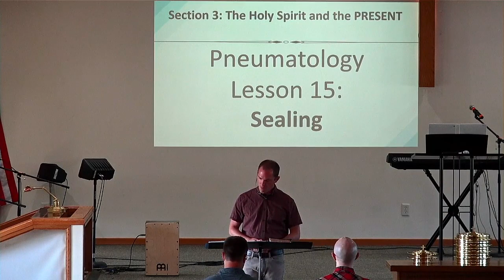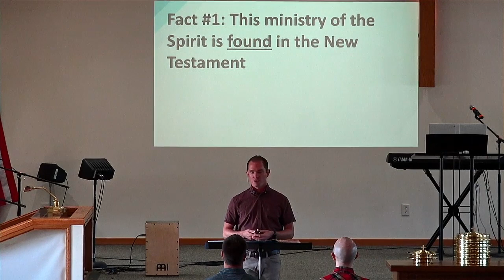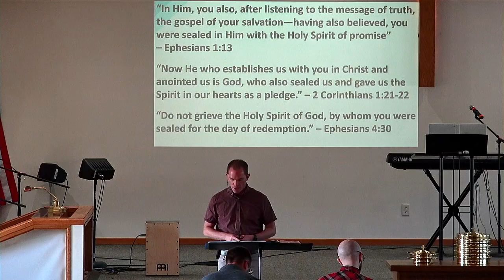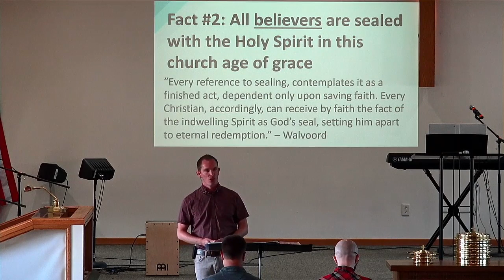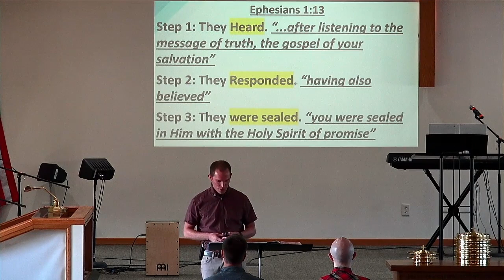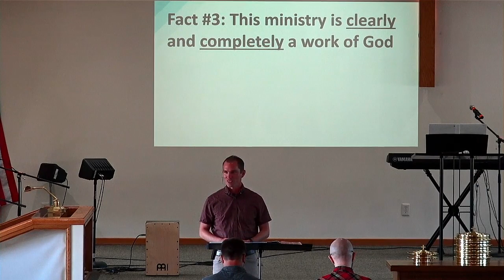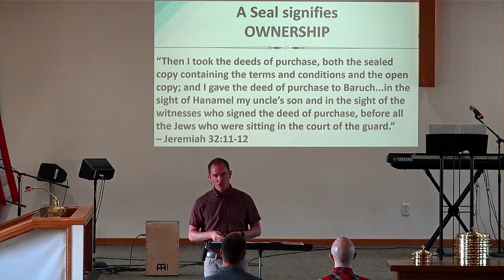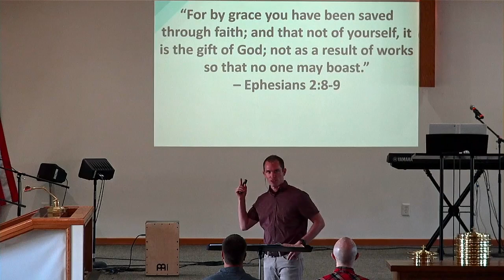Lesson #15: Sealing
BIBLIOGRAPHY

Chafer, Lewis S. Systematic Theology: Volume 6

Dallas Seminary Faculty. The Bible Knowledge Commentary

Enns, Paul. The Moody Handbook of Theology: Revised and Expanded

Erickson, Millard. Introducing Christian Doctrine: Third Edition

Gromacki, Robert. The Holy Spirit

Lockyer, Herbert. All about the Holy Spirit

MacArthur, John F. Charismatic Chaos

MacDonald, William. Believers Bible Commentary

Miles, John. Doctrine II (My Frontier School of the Bible notes taught to me by his son, Nelson Miles)

Pentecost, Dwight. The Divine Comforter

Pivec, Holly (and R. Douglas Geivett). Counterfeit Kingdom

Ryrie, Charles. A Survey of Bible Doctrine

Ryrie, Charles. Ryrie's Basic Thology

Ryrie, Charles. The Holy Spirit

Stanford, Miles. The Complete Works of Miles J. Stanford

Thomas, W. H. Griffith. The Holy Spirit of God

Thompson, David. Notes from "Pneumatology" made available on Sermonaudio.com

Torrey, R. A. The Holy Spirit: Who He Is and What He Does

Unger, Merrill. The Baptism and Gifts of the Holy Spirit

Walvoord, John. The Holy Spirit at Work Today

Walvoord, John. The Holy Spirit

Wiersbe, Warren. Classic Sermons on the Holy Spirit